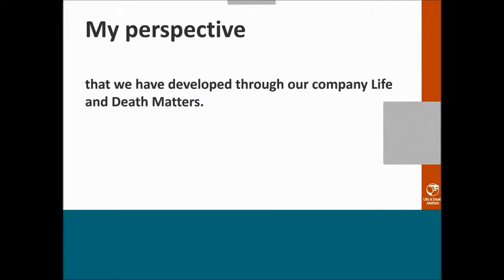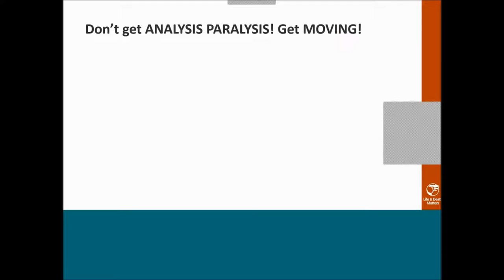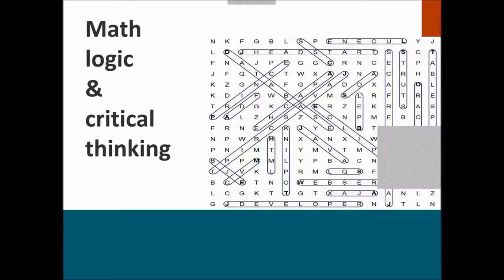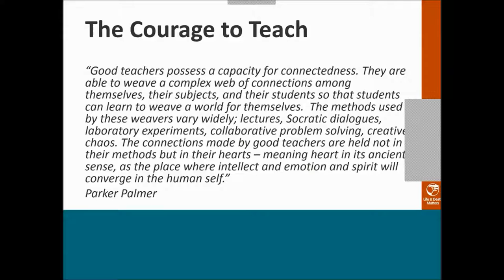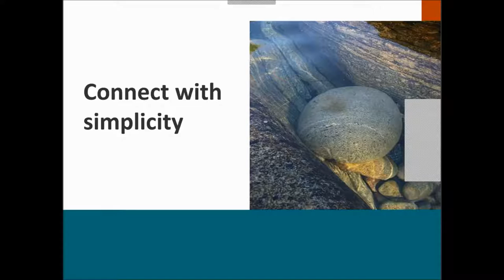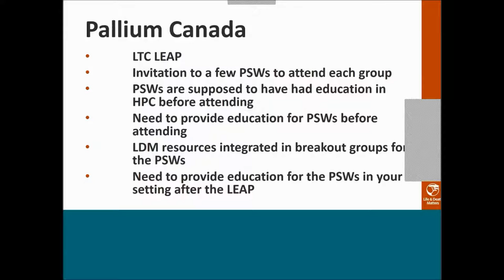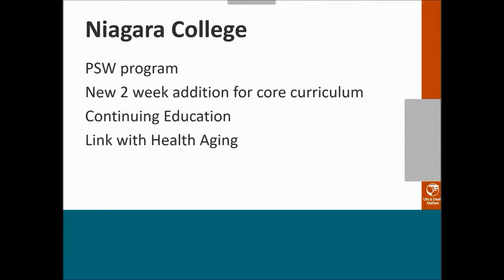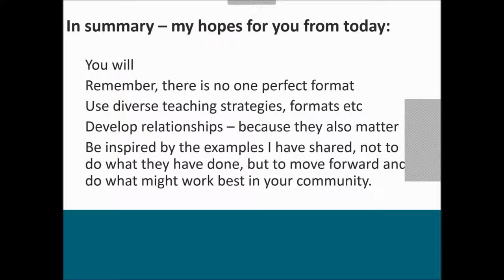iPANEL Webinar: Integrating an educational approach in palliative care February 23, 2016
Presenter: Kath Murray
Originally presented February 23, 2016
Are you wondering how best to help students integrate a palliative approach? In this webinar, Kath shares three essential components to consider about teaching, about your learning audience and about common concerns of educators in health care. With this understanding, Kath uses the resources Life and Death Matters developed for personal support workers to demonstrate ways for providing excellent education, using examples of education currently being offered in long term care, home and community care, hospice and in core curriculum across Canada.